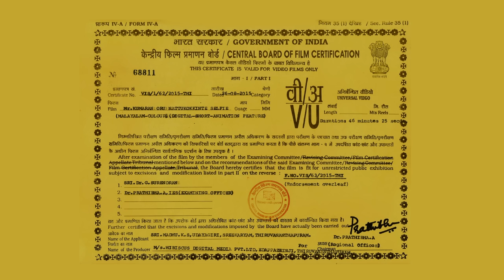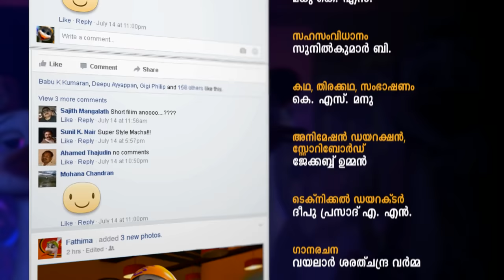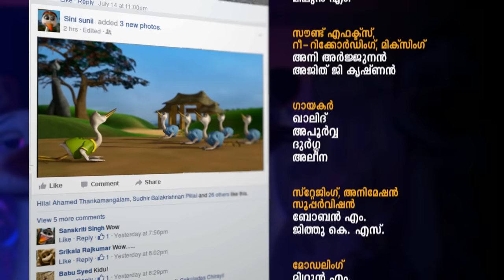Official Channel of Hibiscus Digital Media